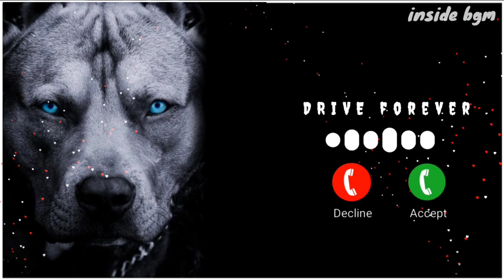Drive Forever Russian Version|| New Instagram trending song ringtone 🔥|| Inside bgm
love ringtone best ringtone hindi new ringtone 2021 top music,

Ring Sonud, ring sond